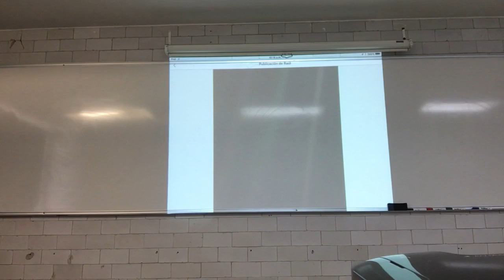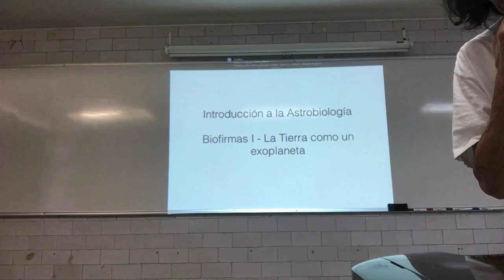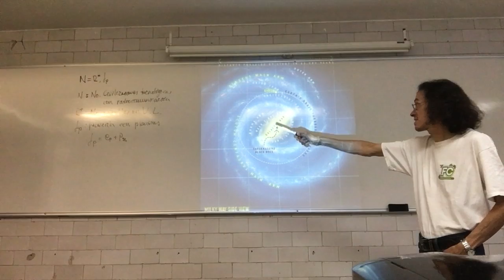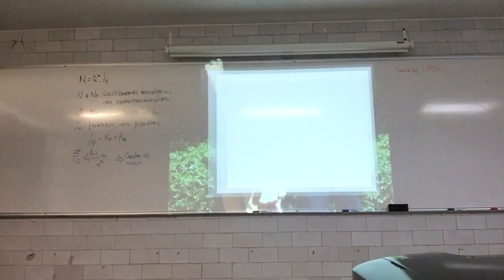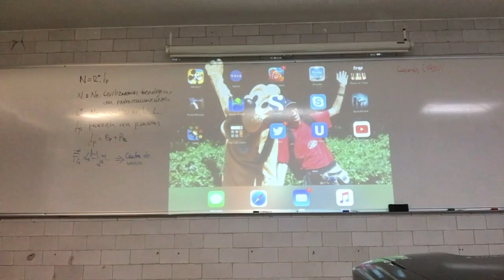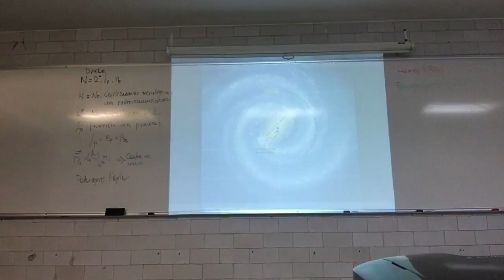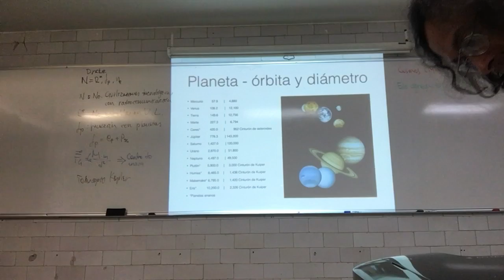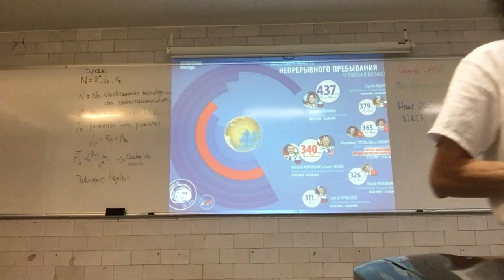La Tierra como un exoplaneta. Búsqueda Futura de Vida en el Sistema Solar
Semana 11
5 de diciembre
Sesión 21
Biofirmas I - La Tierra como un exoplaneta.
Búsqueda Futura de Vida en el Sistema Solar.